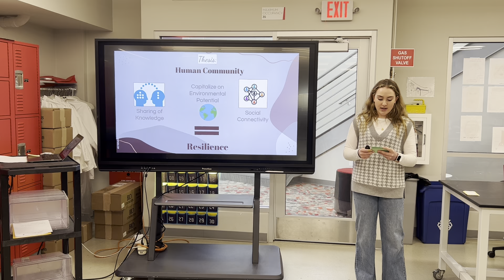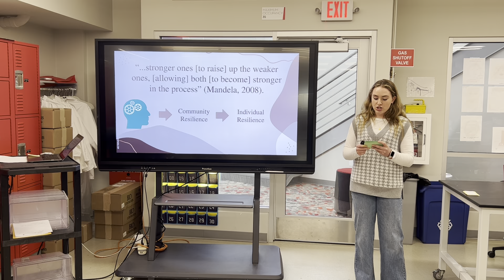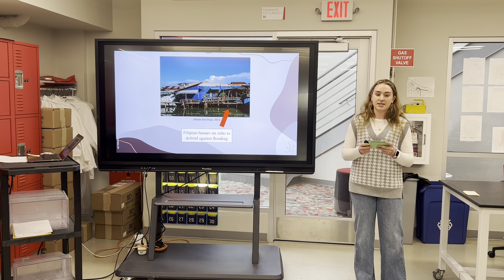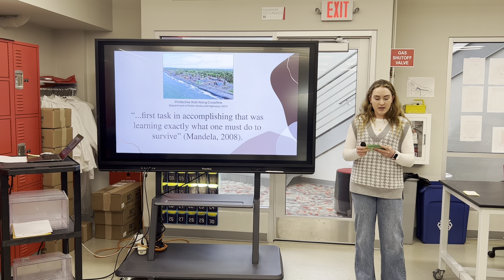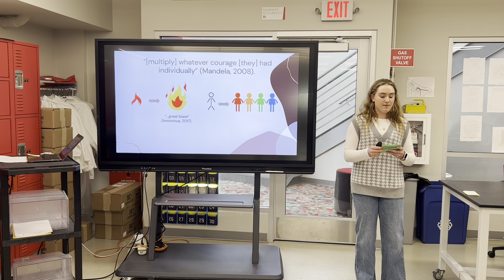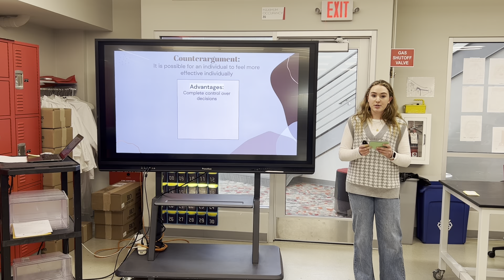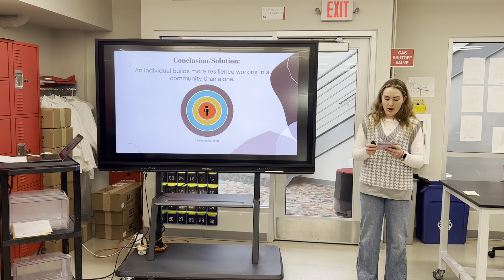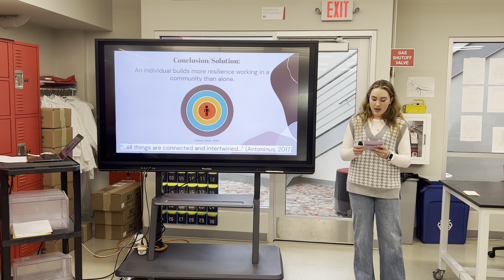Ellery C IMP 2023